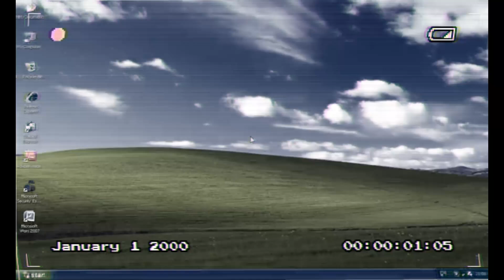risk co trailer #2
this is the begining of a story a stroy about change but also of something way deeper
do stay in the light or jump into the darkness below?